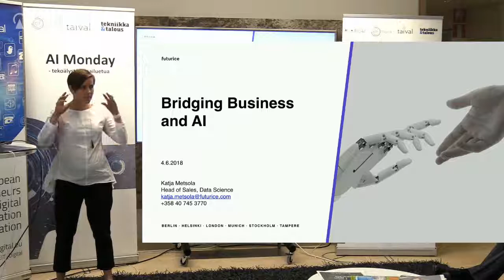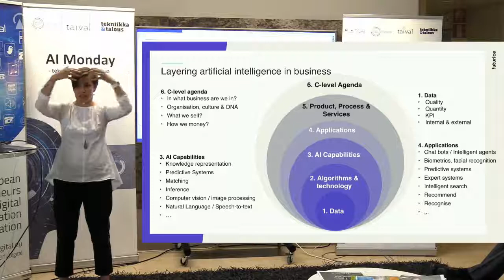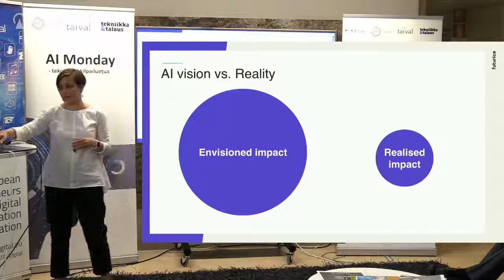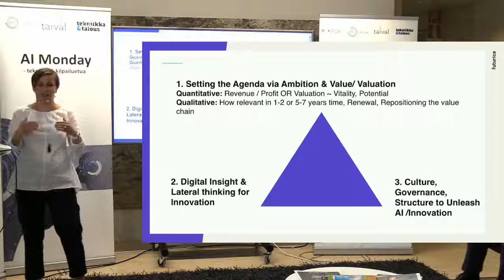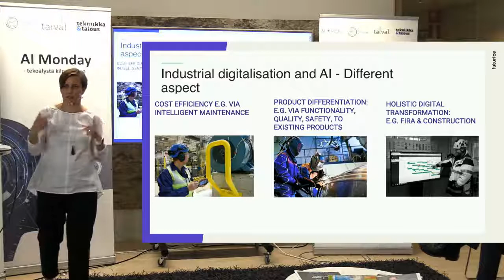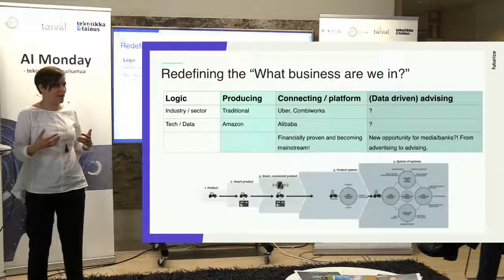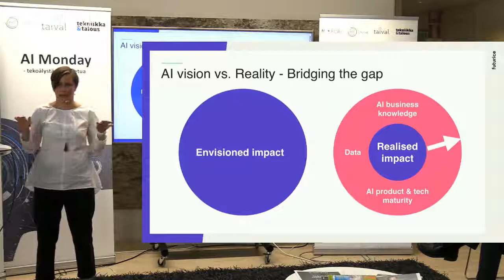AI Monday: Katja Metsola, Futurice